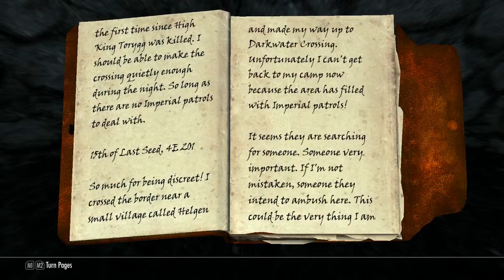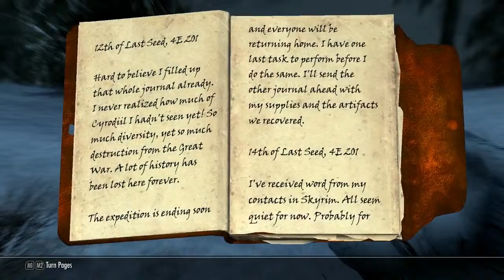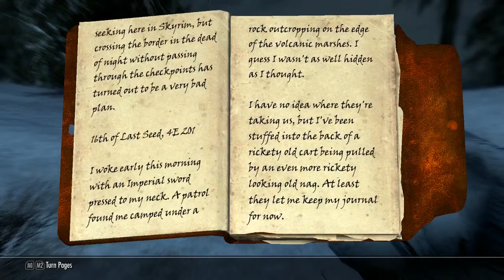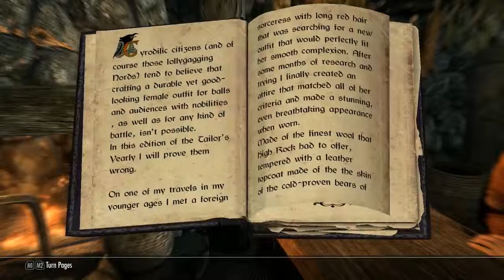My Modded Skyrim Playthrough Ep.10 - My Cabbages!!!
A playthrough of a fairly heavily modded Skyrim. I try my best to never use Lore-Breaking Mods.

Nexus Mods:

[Skeleton] XP32 Maximum Skeleton Extended
A Quality World Map
Alternate Blade of Woe
Alternate Start - Live Another Life
ApachiiSkyHair
Auto Unequip Ammo
Basic Bard Suppplie and Crafting
BFF Animal Companions v1.3
BodySlide 2 and Outfit Studio
Calientes Beautiful Bodies Edition -CBBE-
Chopping block - Wood Fires Fix
Covereyes - eyes 1
Crimson Twilight Armor - Cbbev3 - UNP
Dragon Glyphs HD - Dragon Smooth
Dual Sheath Redux
Duelist Loncoat - Duelists Longcoat esp fix
Eyes of Aber
FalmerBanes - Sylgja of Shore Stone - A Replacer
Geta for HDT HighHeels System
GuruSRs Divorce
Gwelda Armor Pack - CBBE
Gwelda Armor Pack UNP
HDT HighHeels System
HGT Physics Extension
Helmet Toggle - Show Hide
Herbal Tea
Hobbit Hole
iActivate
Icy Chillrend with transparency
Immersive Animations
Lighter Pickaxes and Woodcutter Axes
Lost LongSwords 1-HANDED
Mannequins Look Like YOU - MLLY - MLLY - Hearthstone 5.1.HF - MiniMannequins
moreHUD
Morskon Estate - Morskom 1.2
No empty tag on empty containers
Non-Essential Children
Oblivious Horses
Player Size Adjuster and First Person Camera Height Fix
Paytail Hairstyles v3.0
Project Sekirei Sexy Japanese clothes CBBE v3
RaceMenu
Remodeled Armor for CBBE Bodyslide TBBP HDT
Reverse Crafting
SAO - Elucidator and Dark Repulser
SAO Lambent Light Rapier
ScrarabMonkeys Hearthstone 2.01
Scoped Bows
Signs of Skyrim
SkyUI
Sword of the Ancient Tongues
Triss Armor Retextured
Uncle Sheogorath's Really Helpful Hints and Tips
Unlimited BookShelves
Upgradable and Craftable Silver Weapons
Whiterun Mansion 3
Windstad Mine

Steam Workshop Mods:

35th Nightingale - Wanderer
Daedric Artifact Value Overhaul
GreyDovahkiin's Set with shout time reduse and mage enchants
Levelling Merchant's Wallets
Non-Linear Perks!
Revamped Archery
Sword Art Online Music Replacer (Beta)
Sword Art Online Music Add-on